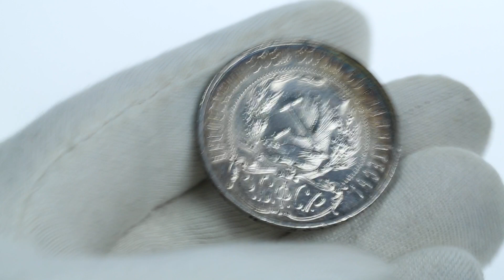Russia Rouble 1922